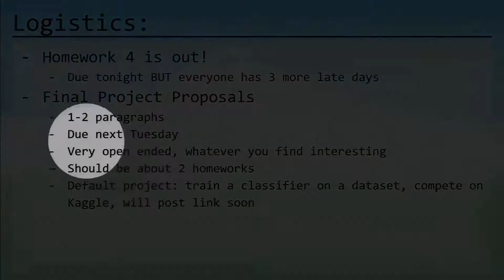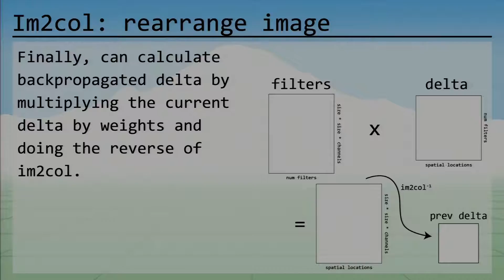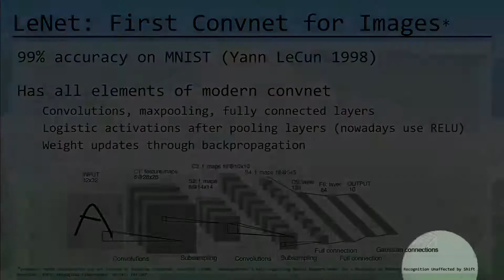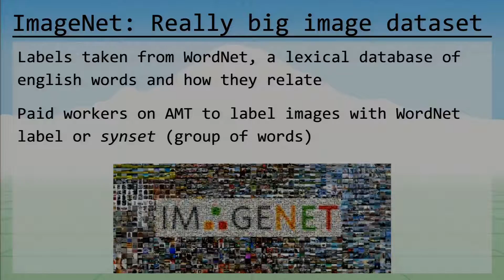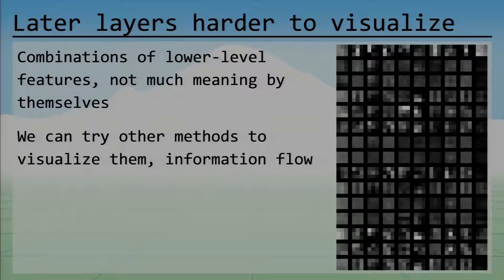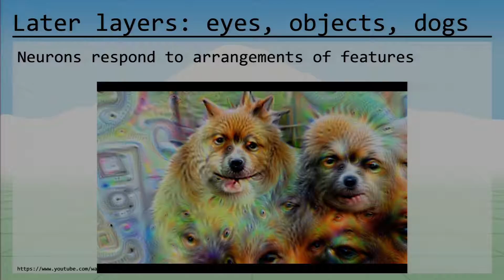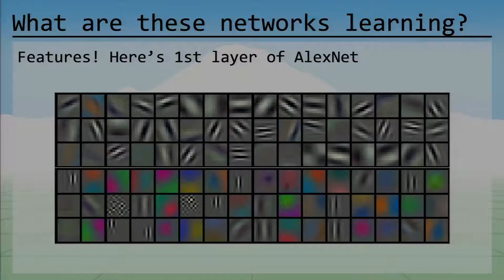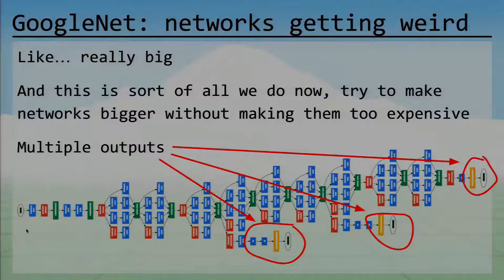The Ancient Secrets of Computer Vision - 14 - Network Architectures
The Ancient Secrets of Computer Vision

An introductory course on computer vision originally held Spring 2018 at the University of Washington.